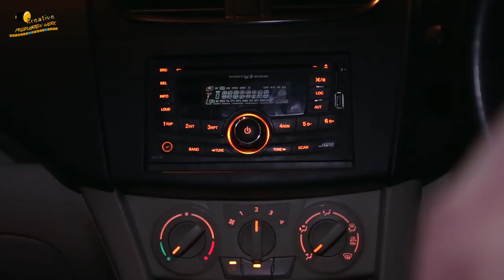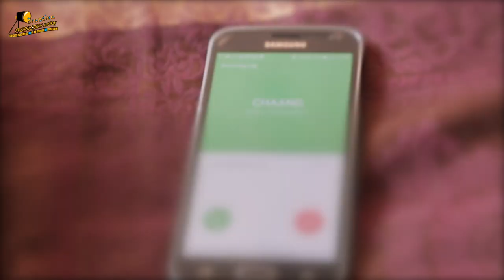HD Short Film - Pachtawa - Beti Bachao, Beti Padhao - Campaign Initiative Of Shri. Narendra Modi Ji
Pachtawa - An small initiative through films to save Beti's - ‘Beti Bachao, Beti Padhao’ Campaign is the need of the hour, to ensure there is women-led development. Only a nation whose women are truly empowered can prosper.

Producer - Mr. Sanjeev Bhatia
Director - Kanika Kumar
Editor - Shekhar Sharma / Kanika
Cinematographer - Dilan Singh / Surender Yadav

PARTICIPANTS IN DRAMA
SMALL GIRL - Ms. Saloni Bhatia
1st MOTHER - Mrs. Renu Bhatia
2nd MOTHER - Ms. Meenu Arora
1st FATHER - Mr. Sanjeev Bhatia
2nd FATHER - Mr. Akhil Chandra
SON - Mr. Chand Bhatia
DOCTOR - Shriya Arora